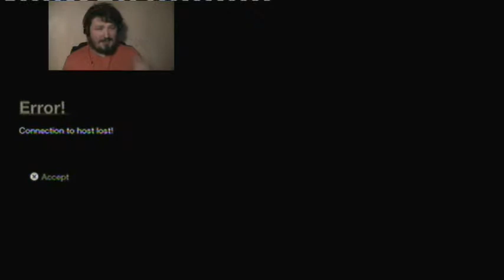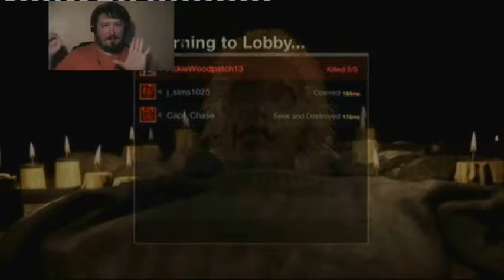Let's Play Friday the 13th The Game part 3 "Naked and defenceless!"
Get ready for blood soaked horror with a part 7 Jason as well as some mild nudity of the "sexy hunk" sort, warning this part also includes a jump scare! =O